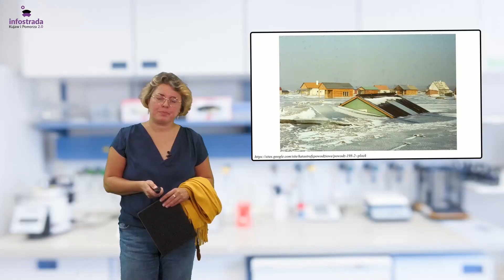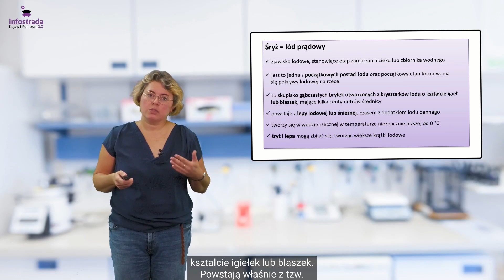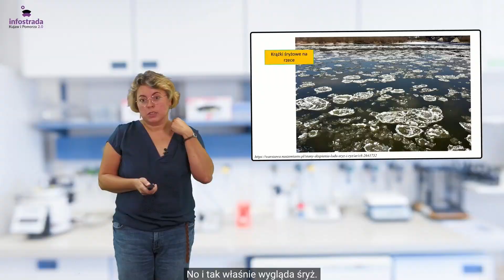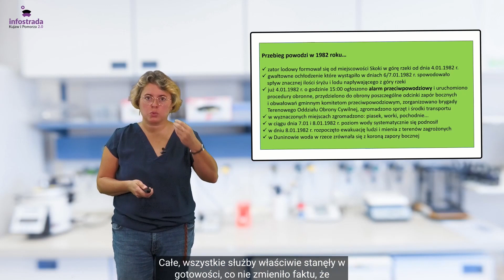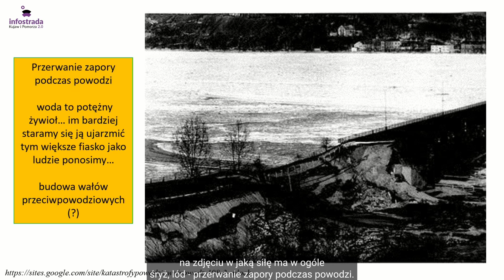Tajemniczy śryż - Moja mała naukowa ojczyzna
Lód prądowy, czyli zjawisko śryżu i odpowiedz na pytanie, dlaczego w nadmiarze na rzece staje się niebezpieczny.